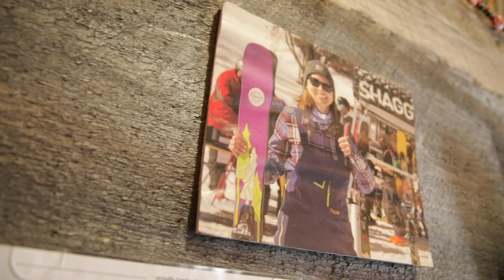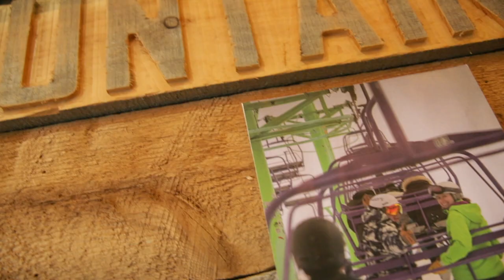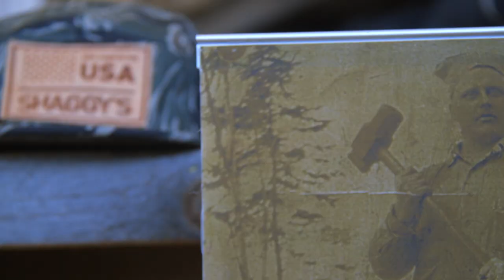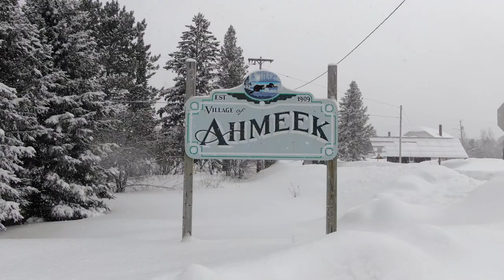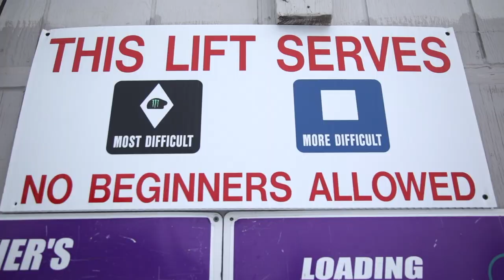Shaggy's Family Vacation at Mount Bohemia 2020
Ahhhhh. Shaggy's Family Vacation! No matter what time of year it is, just mentioning the event gets us excited. What's better than a long weekend of fun, friends, skiing, and snow in Michigan's Keweenaw Peninsula?

Shaggy's Family Vacation is a four day long trip to Mount Bohemia that we take every year with our entire staff, ambassadors, friends, customers, and anyone else who wants to join us on the snow. It's our chance to share our love for skiing, not just through building skis, but also by living it!

Follow along and experience the third annual Shaggy's Family Vacation - and if you didn't make it out this year, come out next, we'll save some snow for ya!